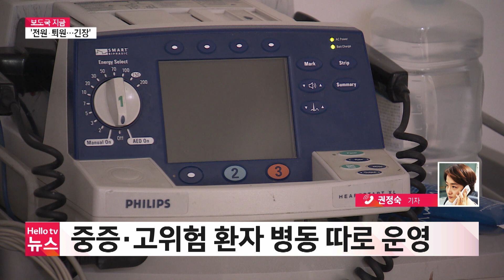보건의료노조 총파업에 지역 '긴장'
보건의료노조가 오는 13일 19년 만의 총파업을 예고했습니다.
응급실과 중환자실 등 필수 의료 인력은 제외되지만, 실제 전원이나 퇴원이 진행되면서 긴장이 감돌고 있습니다.